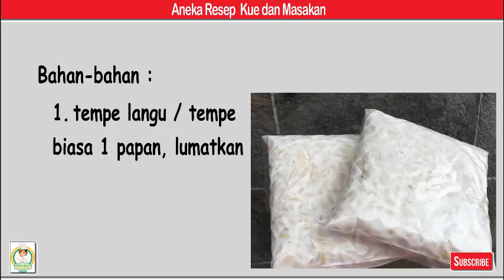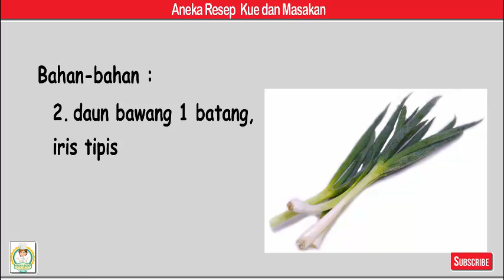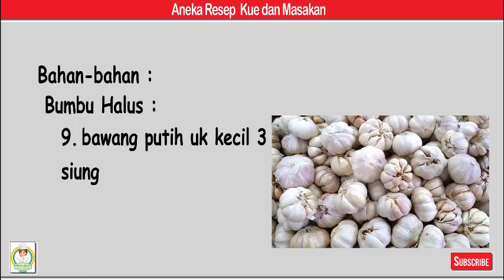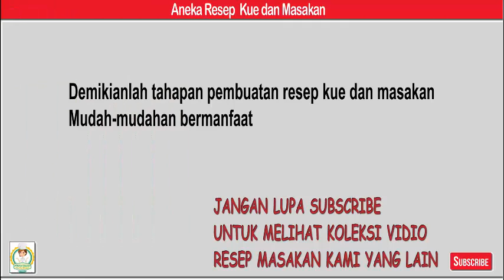Mendol Tempe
Bahan-bahan
1. tempe langu/ tempe biasa 1 papan, lumatkan
2. daun bawang 1 batang, iris tipis
3. daun jeruk 2 lembar, iris tipis
4. telur 1 butir
5. tepung terigu 2 sdm
6. garam 1 sdt
7. merica bubuk 1/4 sdt
8. Secukupnya kaldu bubuk

Bumbu Halus
9. bawang putih uk kecil 3 siung
10. cabe merah 1 buah
11. cabe rawit 1 buah
12. kencur 1/2 ruas

Langkah
1. Campur semua bahan menjadi satu sampai membentuk adonan
2. Goreng sampai kecoklatan. Mendol tempe siap disajikan. Selamat mencoba :)